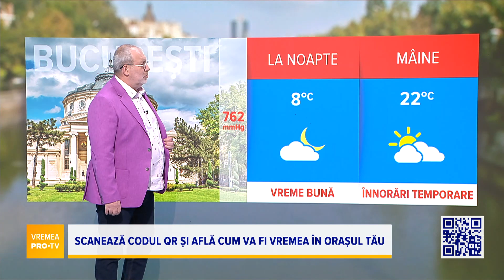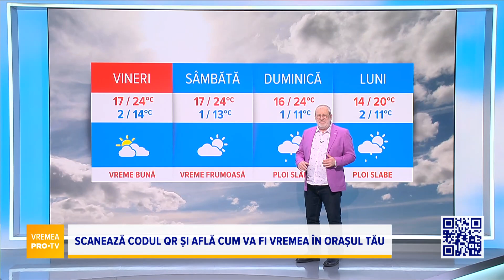Vremea 7 octombrie 2022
Vremea de astăzi, 7 octombrie 2022, în București, la mare, la munte și în fiecare regiune din țară